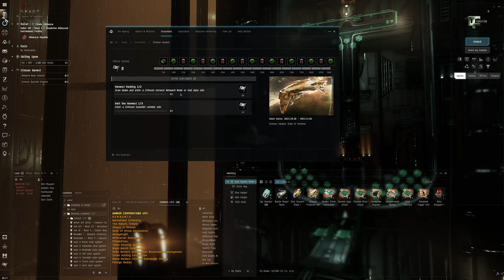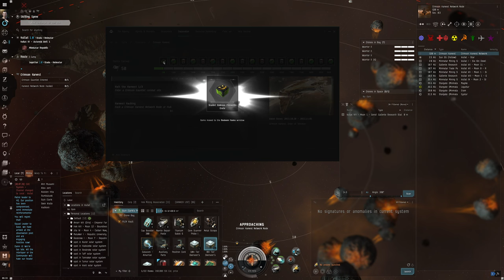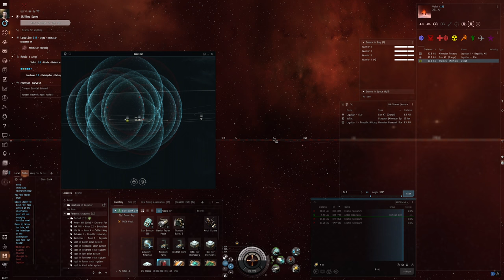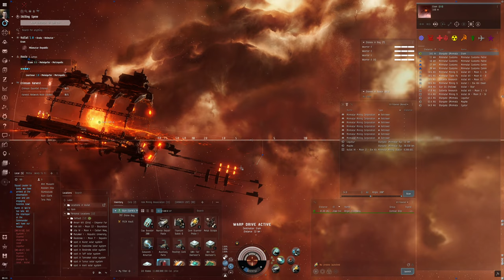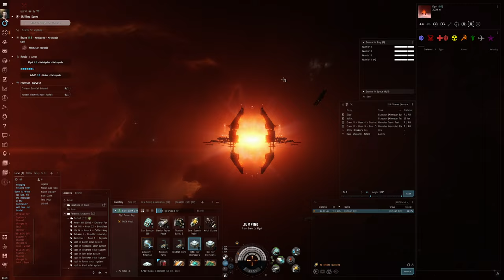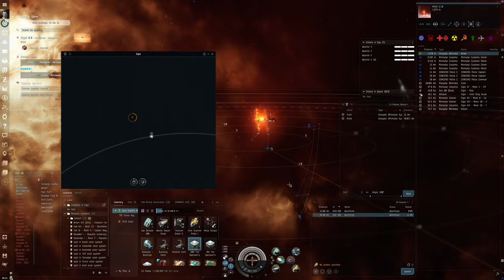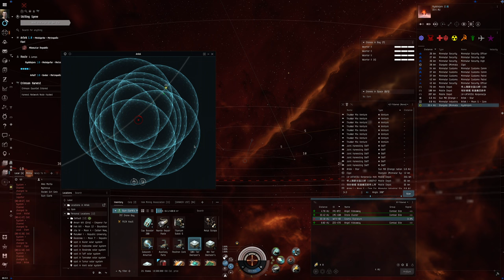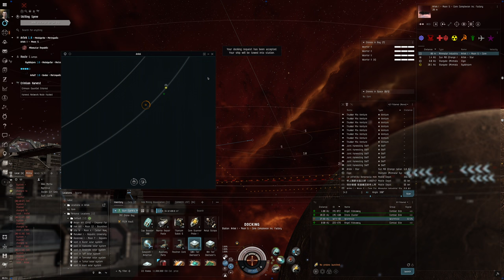Hello World: EVE Online Alpha Experience, Day 100